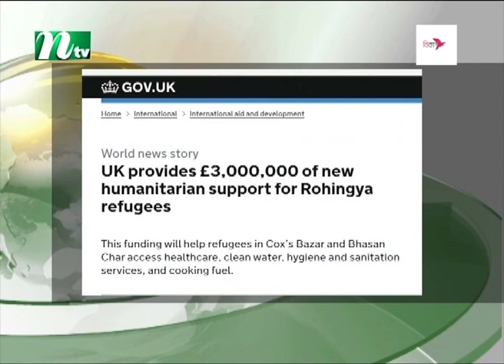রোহিঙ্গাদের জন্য ৩০ লাখ পাউন্ড দিচ্ছে যুক্তরাজ্য | NTV News